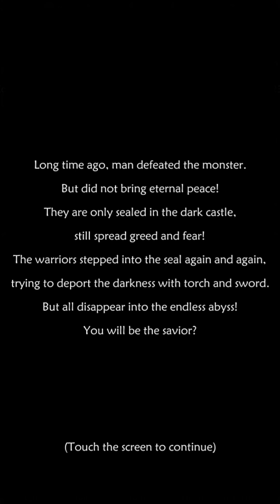Let's play Ever Dungeon : Hunter King on android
“Ever Dungeon : Hunter King“ is a simulation game of dark style and dungeon adventure games.

***Endless dungeons, endless adventures!***

In prehistorical times, man defeated the monsters and sealed them in the dark castle.The power of the seal has weakened as time goes on, and the fear of the devil is coming again.As the savior, you will step into the sealed grounds and started off the journey of  banishing monsters.

Immersive gaming experience
• Random maps give you different feelings
• Rich mission and achievement guide
• You will be addicted to awesome dungeon atmosphere

Unique combat systems
• Plenty of roles and skills are available for you to choose
• The talent system helps you expel the monsters
• Attribute free combination makes you grow up freely

Perfect equipment system
• You can pick up dozens of different looks and suits
• The traditional methods of strengthening, forging and gems-setting are all available to
play
• Special recast system helps you push the limit

Rich game systems
• Manage the mine to accumulate resources
• Use divination to change your destiny
• Shops have random surprises every day
• Arena’s high ladder challenge, compete with global players!